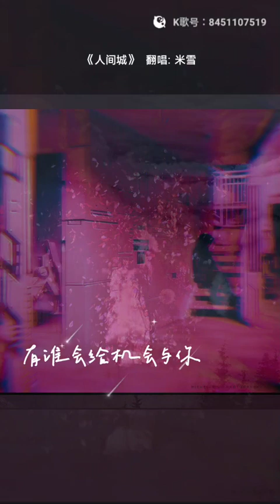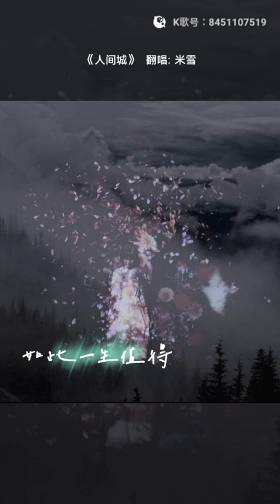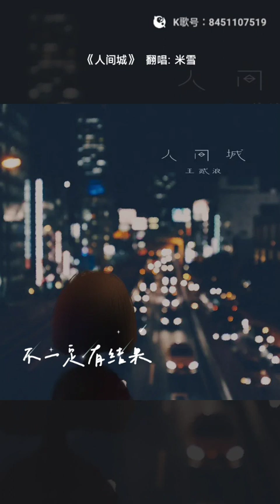人 間城-王貳浪cover(米雪）